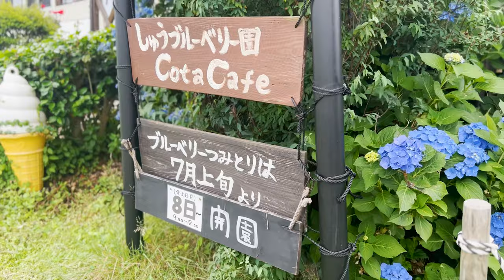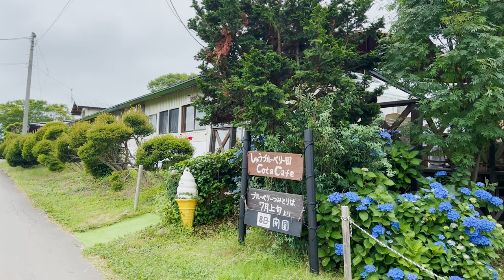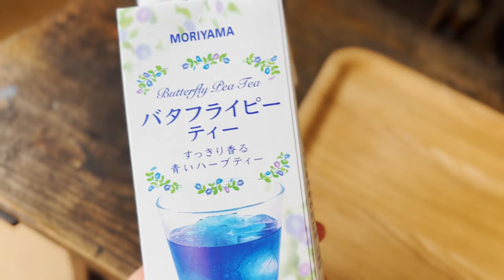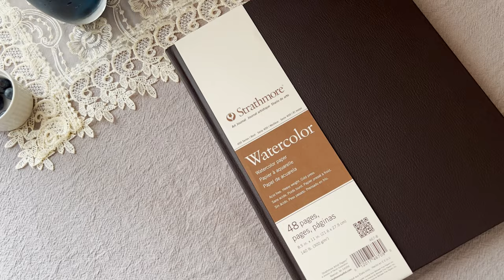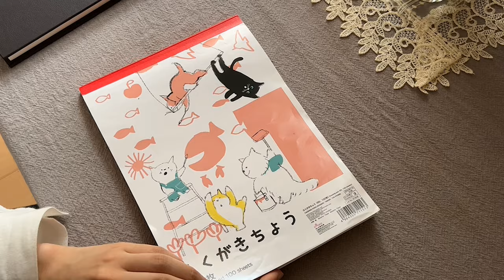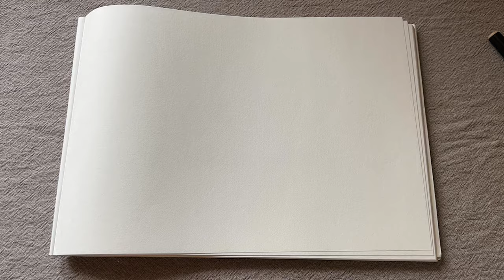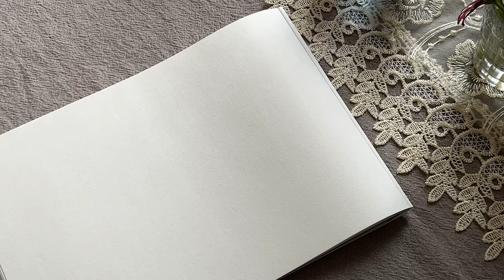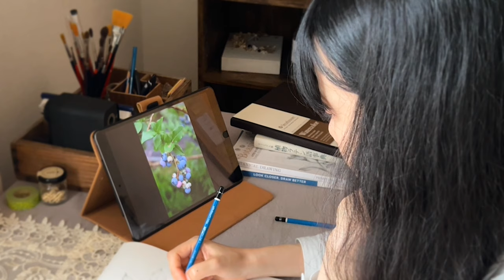【Vlog】画家の夏のルーティン | ブルーベリー狩り | 植物水彩メイキング | English sub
最近しんどいニュースが続いていたのでなるべく楽しい夏のルーティンにしようと思いましたが、根が真面目なため(←)後半は真面目な水彩メイキングになりました。
どうぞよろしくお願いいたしますm(_ _)m

【目次】
00:00 　オープニング
　　　　夏の遠野と今日の予定
02:20 　ブルーベリー狩り＠北上しゅうブルーベリー園
　　　　コタカフェでランチ
06:57 　植物画メイキング（下書き）
　　　　新しいスケッチブックに挑戦、植物のデザインを考える
12:01　 植物画メイキング（水彩）
　　　　色を決める、試行錯誤しながらの着彩
15:25　 おまけ・ブルーベリージャム作り

【動画で紹介したストラスモアのハードカバーブック】

【使用画材】
・水彩絵具
  ‹ウィンザー&ニュートン プロフェッショナル›
　  パーマネントサップグリーン
　  グリーンゴールド
　  フレンチウルトラマリン
　  ウィンザーブルー
　  ウィンザーバイオレット
　  ペリレーンマルーン
　  パーマネントモーヴ
　  ペイニーズグレー
　  ファンダイクブラウン

・筆　ARTETJE Aquarelliste 920　4号

・100均の白い皿